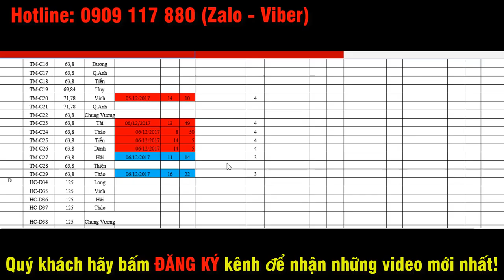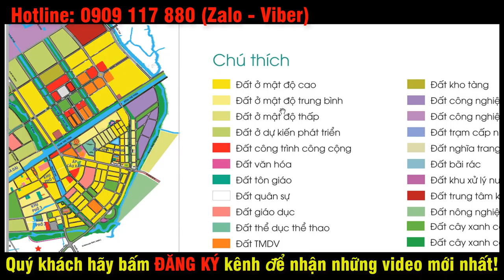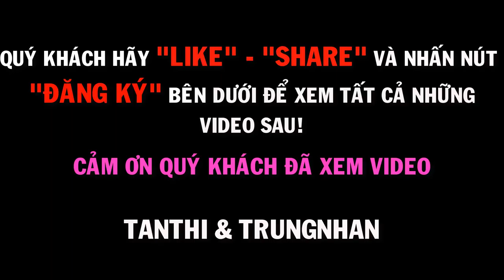Nguyễn Trung Nhân 0909117880 l Thủ Thừa Phú Thanh - Sơ đồ phân lô công bố 06/12/2017